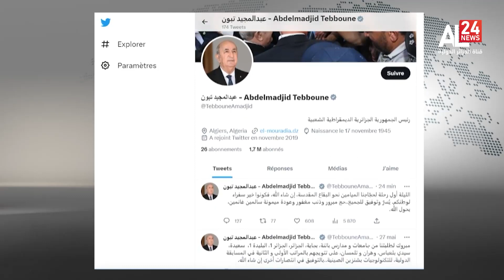نشرة الأخبار | 13:00 31 05 2023